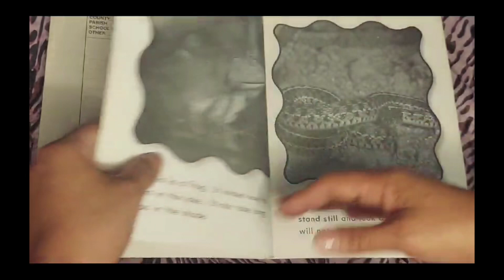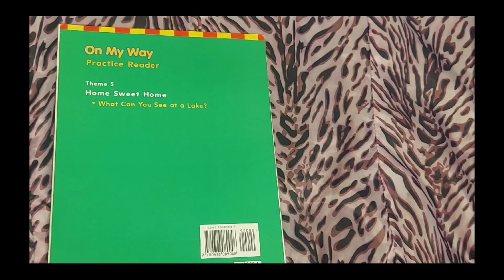What Can You See at a Lake? By Mindy Meschell | Houghton Mifflin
What can you find in a lake?